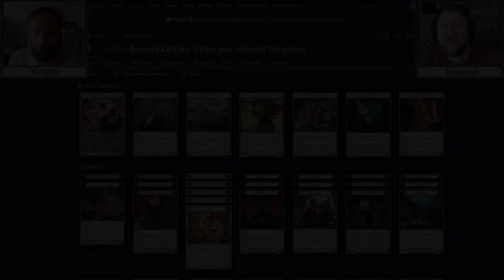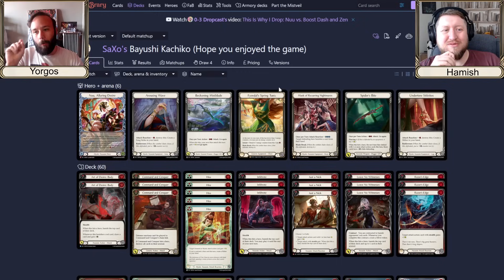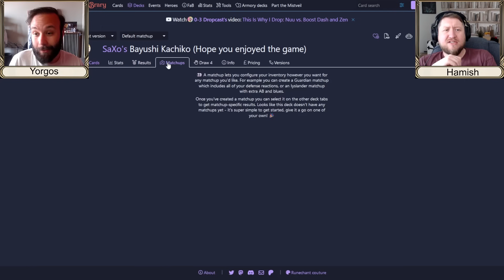Yorgos Samaras Nuu: Fab Chaos Day One Part the Mistveil Deck Tech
Hamish met up with Yorgos Samaras from @fab_chaos to hear his first takes on Nuu!

Join our Patreon to get early access content on our Patreon Discord, our 6 pack twice monthly give away, A PCG Voucher that can be spent once a quater that is the sum of your Patreon subscription and 10% of cards at Thistle Tavern. We also like to do random give aways!

You can now order Metal Fab Tokens in the UK with Royal Mail postage prices! Just head over to the UK tab on the Metal Fab Tokens website and follow the instuctions!
Patreons get early orders before the public!

00:00 Welcome Yorgos and Nuu
07:21 Equipment
19:54 Chi Cards
24:49 Stealth Cards
41:52 Power Cards
46:43 Attack Reactions
52:09 CNC and Defense Reactions
53:33 Sideboard
1:06:51 Wrap Up